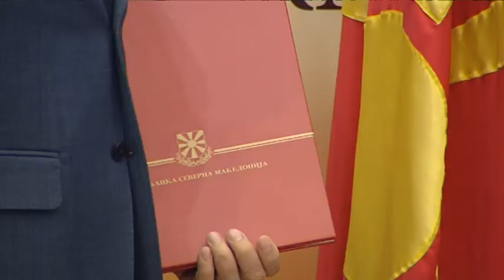Пендаровски од утре и официјално станува петтиот претседател